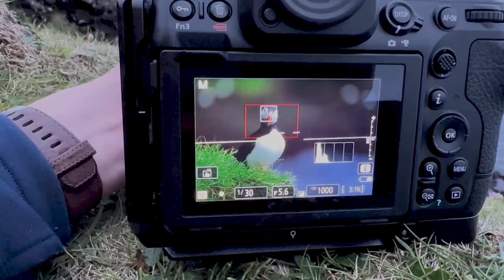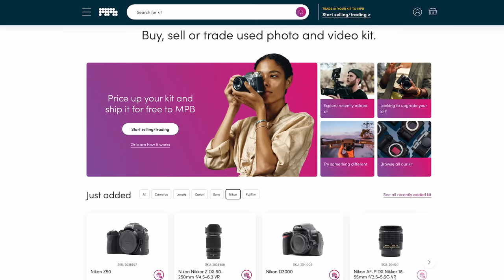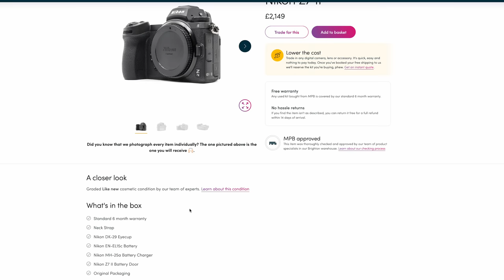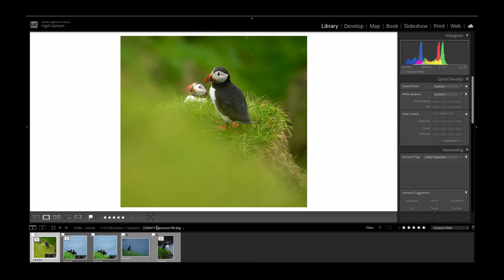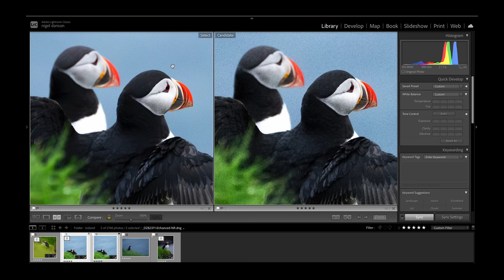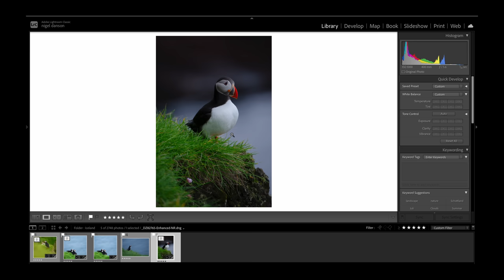I FINALLY completed a 20 YEAR photography goal (at ISO 8000!)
I FINALLY get to photograph puffins in Iceland, but really have to push my kit to it's limits.

YouTube viewers get $100 off Mastering the Art of Landscape Photography

Seascapes Book

FILM GEAR

AWESOME DRONE